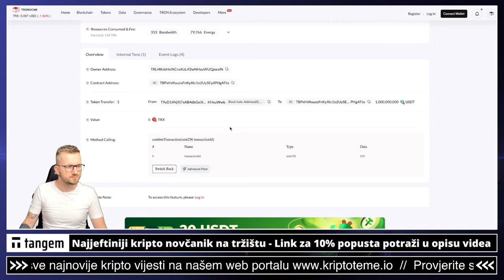VELIKA VIJEST ZA BITCOIN ??? 🚀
Ovakve kripto vijesti do sada su Bitcoin pumpale redovno. Hoće li i sada Bitcoin cijena naglo skočiti? Radi li se o novoj kripto manipulaciji cijenom Bitcoina? Što nas čeka za vikend? ❤️

Pogledajte sada: ⤵️

✅ SLUŽBENI LINKOVI

00:00 - Intro kripto
00:18 - Bitcoin novost

kriptovalute
kriptovalute
KRIPTOVALUTE bitcoin
kriptovalute bitcoin
kriptovalute novosti
bitcoin investiranje
bitcoin
BITCOIN
kako kupiti bitcoin
nitcoin za početnike
bitcoin novosti